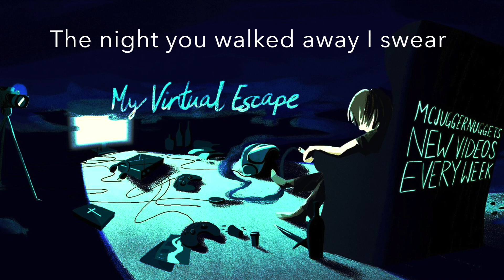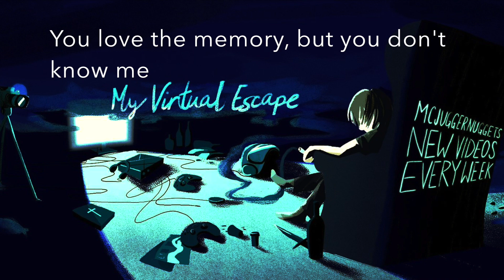ROBOT - JULIETTE REILLY (LYRIC VIDEO)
Listen free on Spotify and anywhere music is sold or streamed:
"Robot" from Season 2 of McJuggerNugget's "My Virtual Escape Series!

Lyrics:
They say growth comes in fits and starts
One day I'll fix my battery and all my parts
until then, I'll escape in you

She’s everything I ever dreamed she’d be
But my system's overloaded, I can't breathe
Cause I'm still escaping you...

I am not a stranger to the dark side, the dark side
If you break me down far enough you'll see mine, what I hide
You can tear down the walls that I've built up,
But I'll give you hell in exchange for love
I am automated, self-destructive
I am a robot by design

Program my mind until I'm numb enough
Reroute the circuits til I lose your touch
The night you walked away, I swear I went completely blind
My life was technicolor, now I'm stuck in black and white
You were my light, my last lifeline
But now I gotta get out, cause I’m erasing you...

Cause I am automated, self-destructive

I don’t feel a thing, I’ll leave you lonely
You love the memory, but you don’t know me

xx J.

1$: Sponsor me as an artist! you get access to secret covers and videos where I talk about boys n music n video games n stuff
2$: twitter shoutout
3$: I will follow you on Instagram OR Twitter!
5$: you get a phone call from me!
7$: I will add you back on Snapchat and we can start a streak!
10$: I will mail you one of the first five copies of the EP once it's finished.
12$: you get access to the songs on my first FULL ALBUM through a link BEFORE ANYONE ELSE.
20$: You get handwritten lyrics to any of my original songs mailed to you!
20$: You get a signed photograph and the guitar pick I use all the time!
25$: You get a LIMITED EDITION deluxe, signed copy of my EP "Battle Cry"
50$: I will get lunch with you and a friend!!! (Or have a private Omegle meetup w/ food if you're too far away!
75$: I will write you or someone you love a song, and put it on YouTube with a shout out to you. I can also personally send you the song/video if you would rather. !!!
100$: you get the song written just for you, private Omegle meetup, SIGNED deluxe copy of my EP "Battle Cry" and one of my guitar pics and handwritten lyrics to your favorite of my songs, I will add you back on Snapchat, follow you on twitter AND Instagram with a shoutout for your channel or account. !